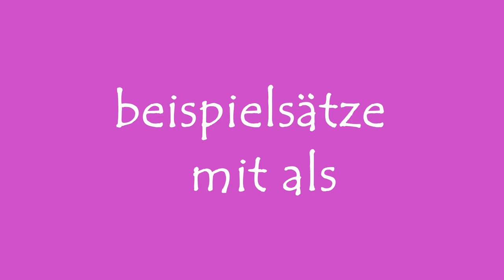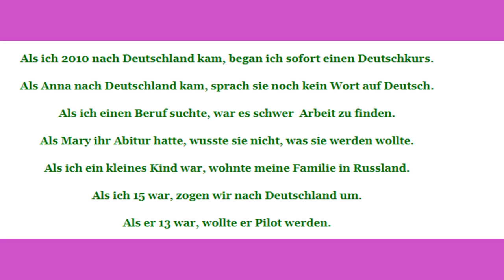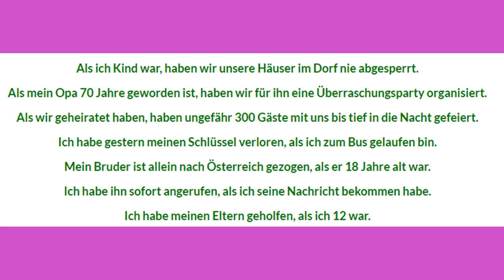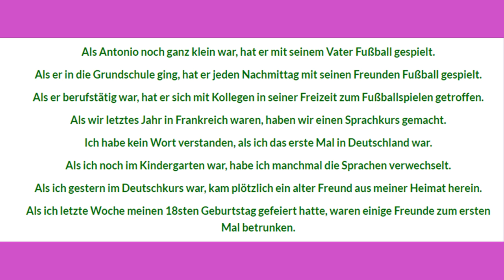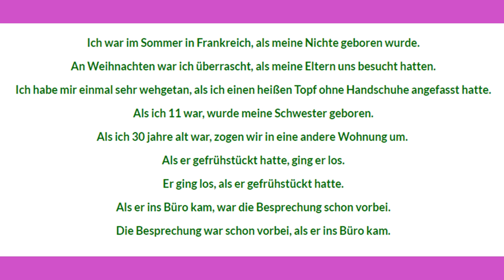Beispielsätze mit als, предложения с als в немецком языке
dass ist mein Webseit

als в немецком языке примеры.
Die temporale Konjunktion als verwenden wir nur, wenn wir über etwas sprechen, das einmal in der Vergangenheit passiert ist. „als“ benutzt man bei etwas, was einmalig in der Vergangenheit stattgefunden hat. „Wenn“ wird benutzt, wenn etwas mehr als einmal in der Vergangenheit stattgefunden hat. In der Zukunft und im Präsens wird immer „wenn“ benutzt.

Als օգտագործում ենք, երբ գործողությունը անցյալում է կատարվել ու միայն մեկ անգամ է եղել, իսկ wenn անցյալում բազմաթիվ անգամ եղած գործողություն։

Bis dann

تعلم الالمانية مجانا